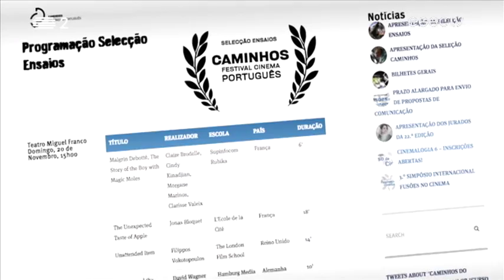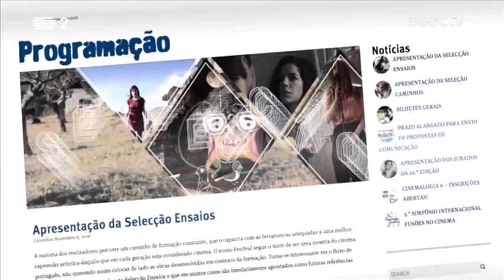Apresentação XXII Festival Caminhos do Cinema Português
O Festival Caminhos do Cinema Português está quase a começar.
Vitor Ferreira, director do festival, esteve no estúdio da esectv para apresentar a XXII edição daquele que é o maior festival de cinema em português.
De 19 a 26 de Novembro, as mais recentes propostas do cinema nacional passam por este Festival, que se apresenta em vários locais da cidade de Coimbra e agora também em Leiria.
Estão convidados para o Festival Caminhos do Cinema Português em Coimbra, que começa já no próximo sábado no Convento de Santa Clara-a-Nova.